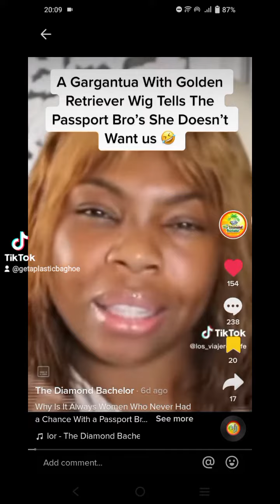REAL HATE VS. REAL SUPPORT